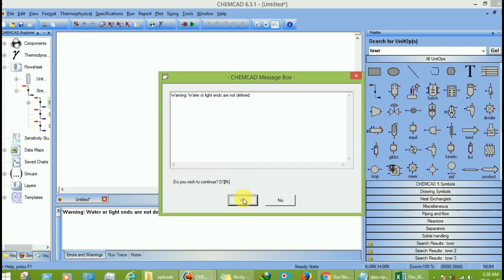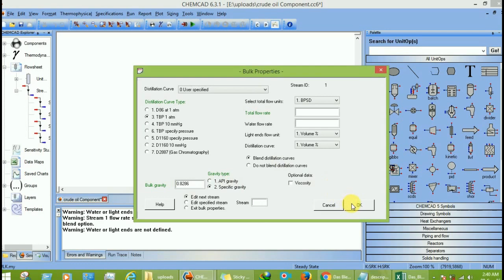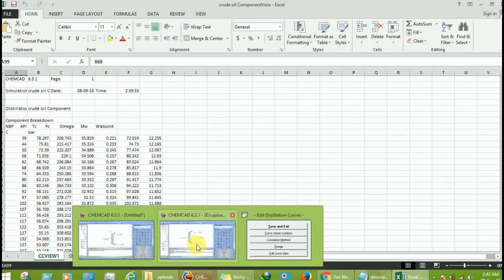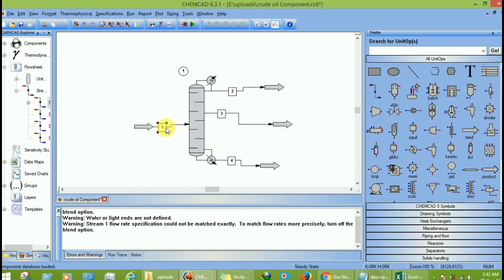CHEMCAD | Create new Crude oil Component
Create new crude oil Component in ChemCAD.
Download bp's Das Blend crude data from below link